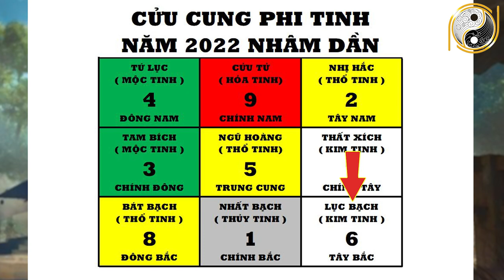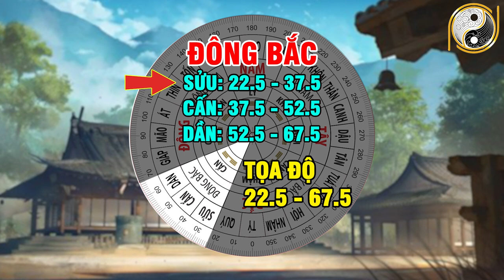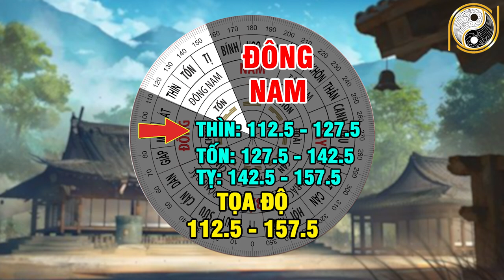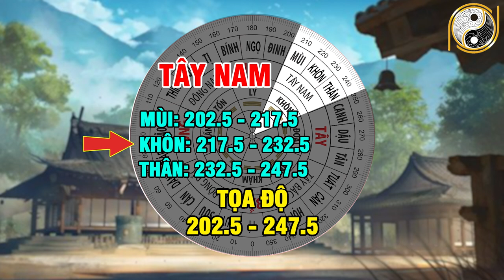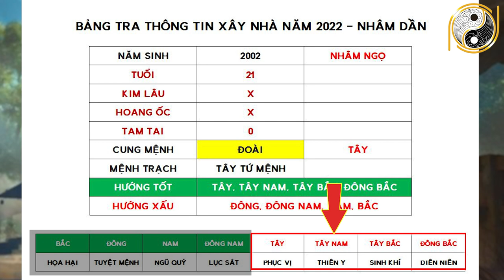Xem Tuổi Đẹp Làm Nhà Năm 2022 Cho Tuổi NHÂM NGỌ 2002 Được Lộc Trời Cho Giàu Sang Phú Quý Trọn Đời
01. Linh phù giải hạn
02. Hồ lô hóa giải Ngũ Hoàng
03. Mai Hoa Phú Quý
04. Gương bát quái tinh cầu
05. Kim bài thái tuế 2023
06. Vòng tam hợp Dần Ngọ Tuất
07. Vòng tam hợp Thân Tý Thìn
08. Vòng tam hợp Hợi Mão Mùi
09. Vòng Tam Hợp Tỵ Dậu Sửu
10. Bát bảo tâm kinh
11. Minh Quang pháp bảo cầu
12. Minh Quang pháp bảo lục giác
13. Tỳ Hưu Lộc Tài (Đồng)
14. Tỳ Hưu Khai Vận ( Bạch Ngọc)
15. Bách Niên Tụ Tài ( tụ tài lộc)
16. Song long ngọc ấn ( ấn thăng quan)
17. Kim bài ngũ Lộ Thần Tài
18. Hồ lô bình an ( treo xe)
19. Móc khóa văn xương
20. Ống bút văn xương gỗ đào
21. Bút văn xương gỗ đào
22. Bút văn xương gỗ đào nhỏ
23. Hoa mai kim tiền ( mạ vàng )
24. Các vật phẩm phong thủy khác Xem Tuổi Đẹp Làm Nhà Năm 2022 Cho Tuổi NHÂM NGỌ 2002 Được Lộc Trời Cho Giàu Sang Phú Quý Trọn Đời